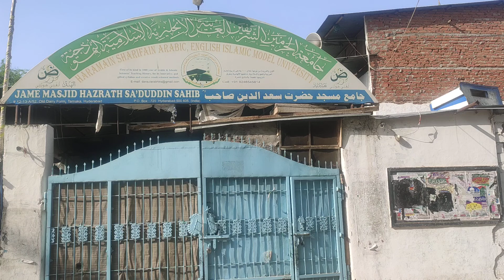Syed khaled chisti Hussaini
Old dairy farm masjid toilets in bad shape